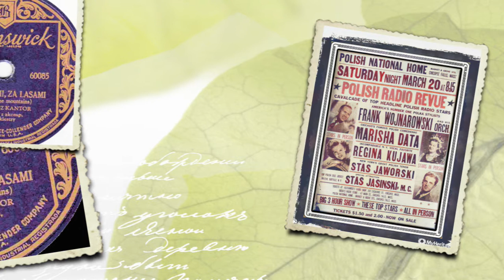Polish 78rpm recordings. 1929 Brunswick 60085. Za górami, za lasami / Oj mój rozmarynie. Tad. Kantor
Polish 78rpm recordings. 1929. Brunswick 60085. Za górami, za lasami / Oj mój rozmarynie.
Chicago. March 7, 1929. Brunswick 60085 A/B. Side 1: Za górami, za lasami { Beyond the mountains and forest }. Side 2: Oj mój rozmarynie { Oh my myrtleflower }. Tadeusz "Bartek Bieda" Kantor –tenor, with orchestral accomp.